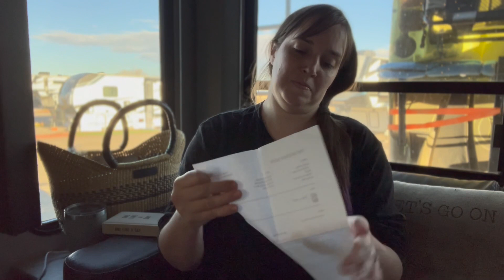The Wandering Purl Presents VLogmas 2022 - Day Six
Hi!  My name is Bethany and I’m the gal behind Gypsy Bird Makes (Now **TheWandering Purl**). Come along with me this December and see the every day life of a gypsy family.

 It’s a lazy day, finally!

"Isaiah 41:10

Media Links

•My Ravelry Project Pages•

•Yarn mentioned•

•Other projects/patterns/product’s mentioned•

Lindt Teddy Chocolate Advent

Funko Pop Advent - Harry Potter

Lego Advent - Guardians of the Galaxy

Lego Advent - Harry Potter

Cottontail Farms - Bags

One Line A Day Book
Little Wonderful Life Podcast